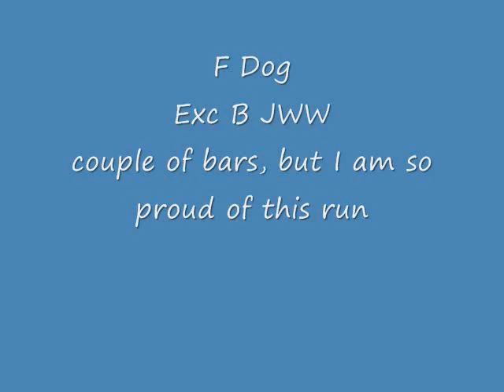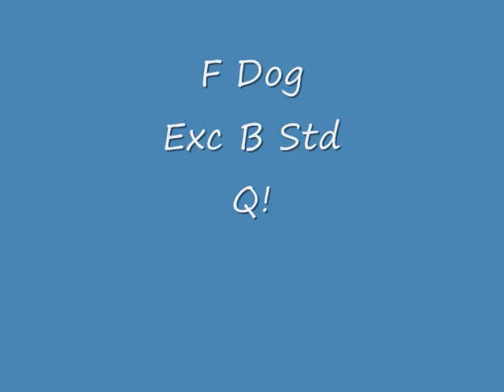Fergus and Ryder GABOC June 5, 2010